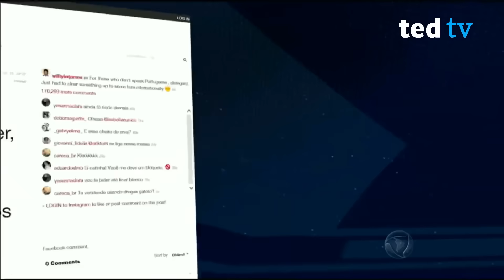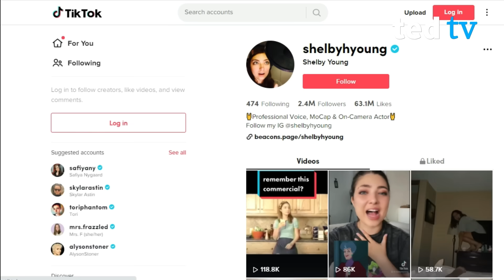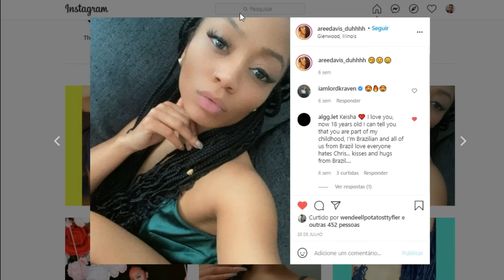Como estão as atrizes que interpretaram as PAIXONITES DO CHRIS?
Chris Rock, de “Todo Mundo Odeia o Chris”, interpretado pelo jovem e talentoso Tyler James Williams, era um verdadeiro paquerador. Com os hormônios à flor da pele, em quatro temporadas do seriado que durou de 2005 a 2009, ele conseguiu desde se envolver emocionalmente com a vizinha bonita, paquerar uma estranha no ônibus e se decepcionar ao ver o irmão mais novo beijar a menina que era seu amor platônico.

Das "Crushes" mais marcantes, Tasha (Paige Hurd) foi sua preferida. Veja nesse vídeo "Como estão as atrizes que interpretaram as PAIXONITES DO CHRIS?".

00:00 Garibalda (Nina Mansker)
01:18 Tasha (Paige Hurd)
02:42 Denise (Tristin Mays)
03:26 Lisa (Jazz Raycole)
04:30 Jennifer (Shelby Young)
05:29 Tengee (Raven Goodwin)
06:31 Keisha (Aree Davis)

⛔ Conheça o curso "VIVER DE YOUTUBE" do Peter Jordan (O Melhor e mais completo pra quem quer se tornar um YouTuber de sucesso)

📌 NARRADOR: VICTOR P.
📌 ROTEIRO E EDIÇÃO: RODRIGO SOUZA